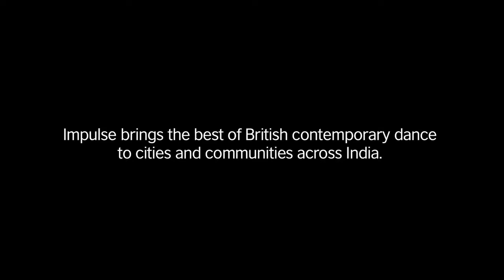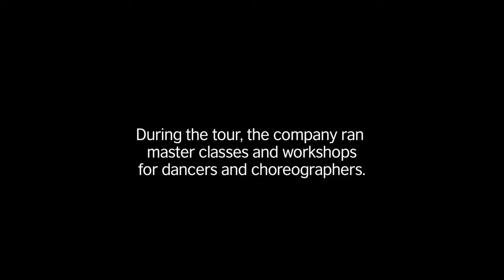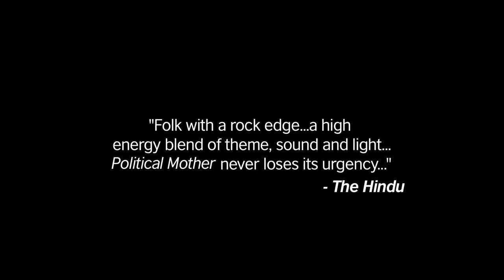Hofesh Shechter India tour 2014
The Hofesh Shechter Company marked their India debut in 2014 with their showcase 'Political Mother' at Season 2 of Impulse.

The tour comprised an exciting set of activities and performances from 1 - 21 September, spanning cities like Hyderabad, Delhi, Kolkata, Bengaluru and Chennai.

"Political Mother" brimmed with Shechter’s emotional and gritty complexity as an ever more surreal chain of images makes our existence seem more impossible than the events taking place in front of us.